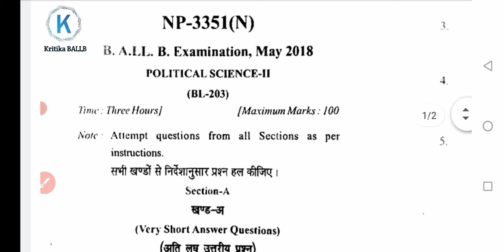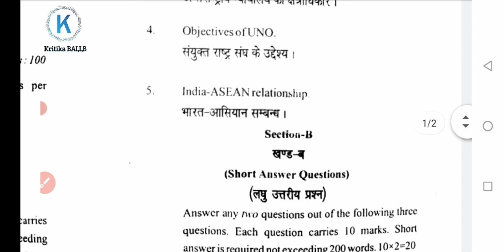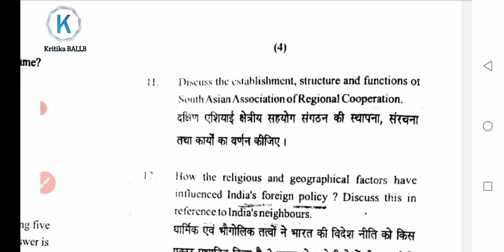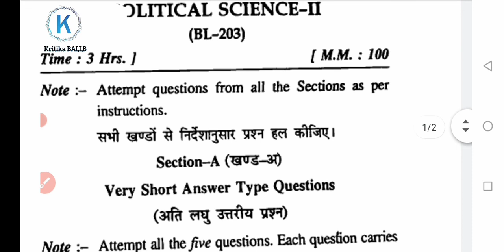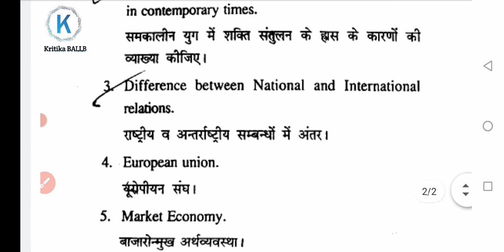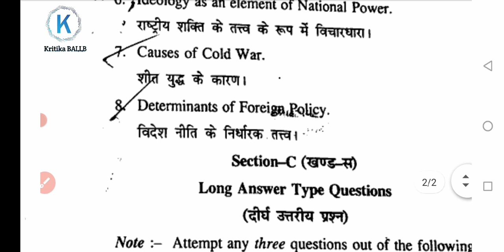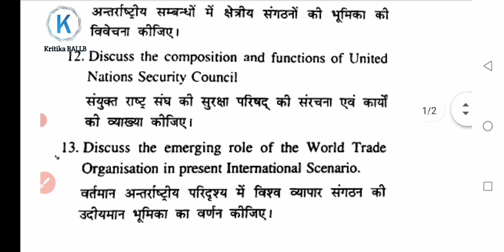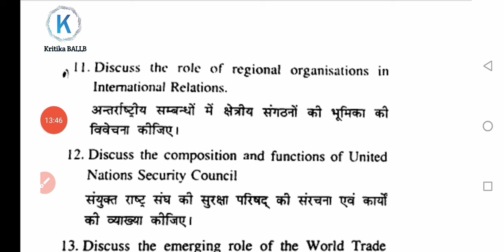Political Science -ll BALLB 2nd Semester Question Paper || CCS University || Kritika BALLB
CCS _University
# political_science

BA LLB 2nd semester Political Science question paper of CCS University(2018-19)✌️✌️

Important questions of Political Science for BA LLB second semester exam of CCS University🔥🔥

English -ll Question Paper of BA LLB 2nd semester ccs u👇👇

law of tort and consumer protection question paper of BA LLB 2nd semester CCS University👇👇

BA LLB 2nd semester question paper BA LLB 2nd semester previous year question paper